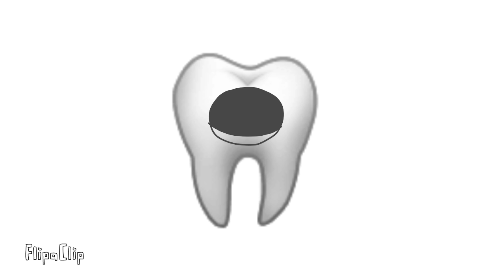Tooth with Cavity Emoji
If you say sus or anything involving amogus/among us, I'll block you.